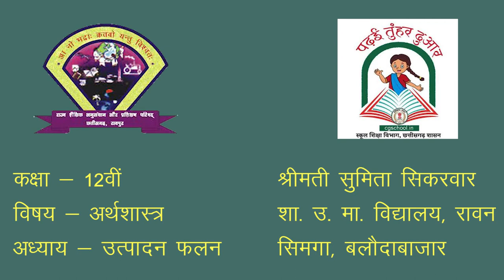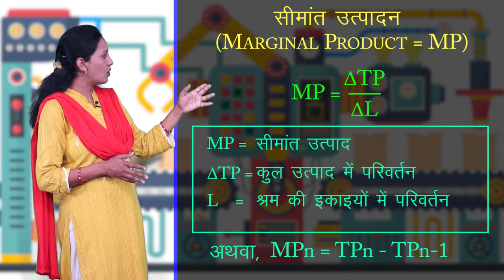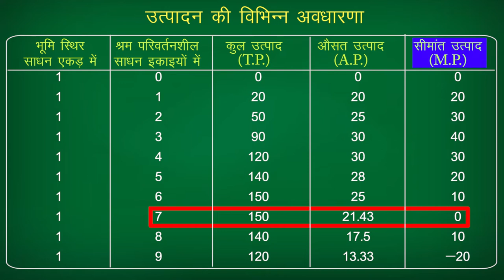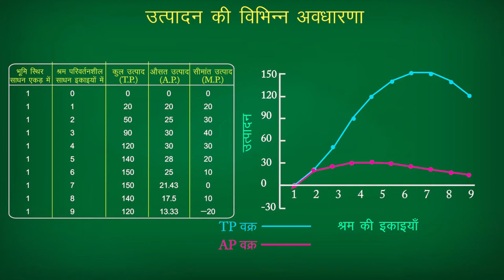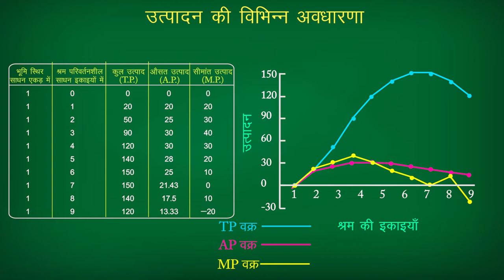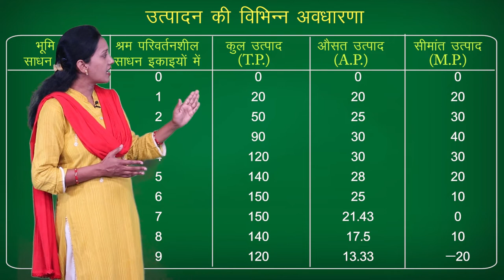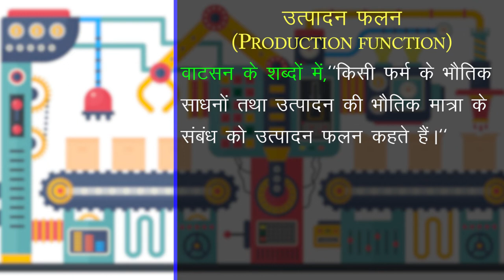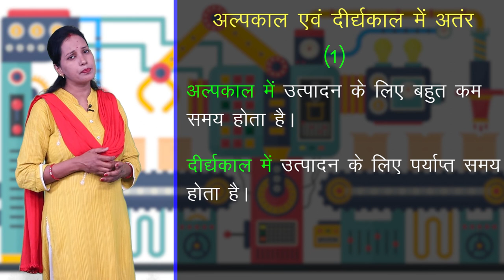CLASS 12th ECONOMICS | CHAPTER 6 - PRODUCTION FUNCTION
CLASS 12th ECONOMICS | CHAPTER 6 - PRODUCTION FUNCTION | 1